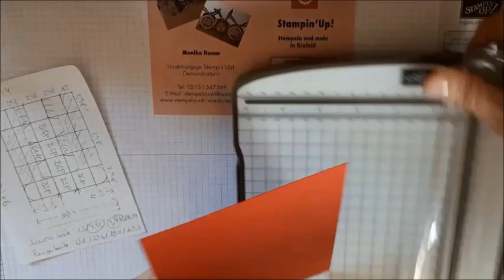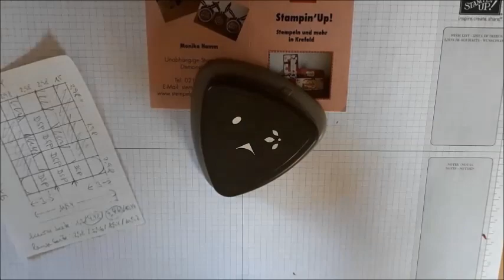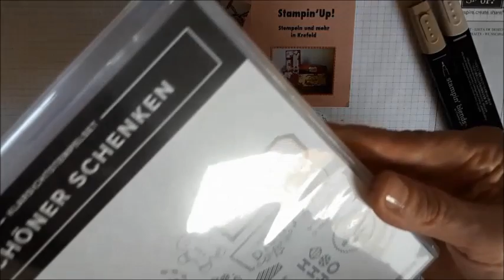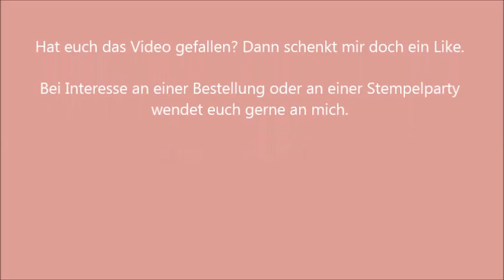Mini Fold Flat Box - ohne Kleben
Hier ist die Fortsetzung des Videos 'Fold Flat Box'/ this is a continuation of my last video (with a better templet).
Bei Interesse an Stempelpartys, Bestellungen... findet ihr alle nötigen Infos auf meinem Blog.
Dies ist mein SWAP FÜR ON STAGE NOVEMBER 2018 !